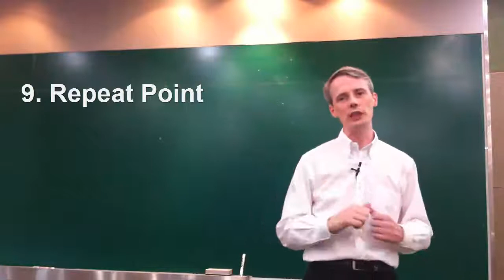How to get the attention of your audience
As both Carl and I often say "A good story can help your audience pay attention in a presentation." In this week's video I tell you about a '9 Step Method' that I recently read about.
The nine steps that I mention in the video are:
1. Scene
2. Characters
3. Journey
4. Obstacle
5. Overcome
6. Resolve the story
7. Point
8. Question
9. Repeat the Point

Thanks
Liam